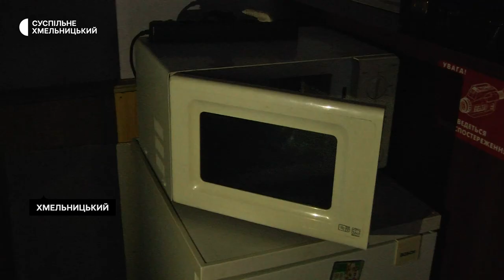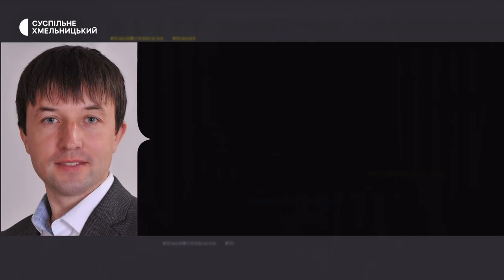У Хмельницькому встановлюватимуть генератори, якщо у місті не буде електрики протягом 24 годин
150 генераторів встановлюватимуть по Хмельницькому керуючі компанії, якщо  у місті не буде електрики протягом 24 годин. Про це розповів заступник Хмельницького міського голови Василь Новачок. За його словами, там люди зможуть зарядити гаджети та зігрітися.  Місця розташування генераторів та пунктів обігріву  вказані на онлайн-карті. Деталі дивіться у сюжеті моїх колег.